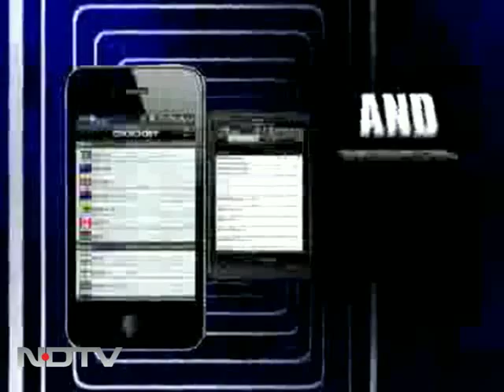A man who pulls car with his beard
He has made it to the Limca Book of Records for playing hockey on roller blades for 30 hours and for skating non-stop for 30 hours. Now, Kapil Gehlot of Jodhpur has made it to the record book for the third time for pulling this car for 200 feet with his beard.